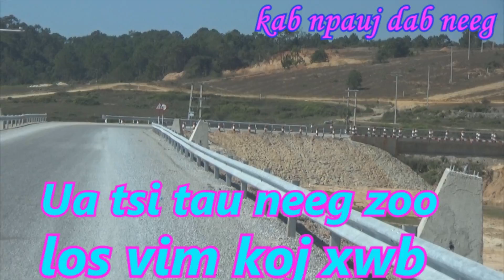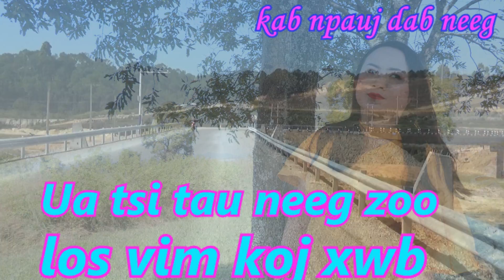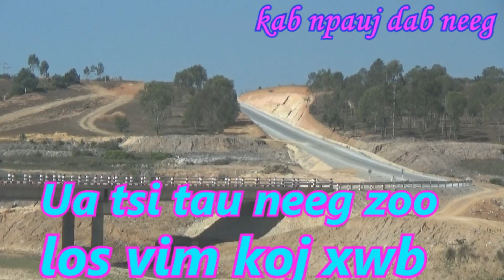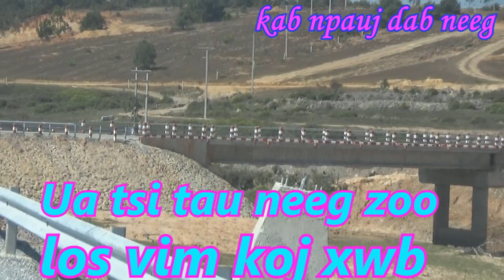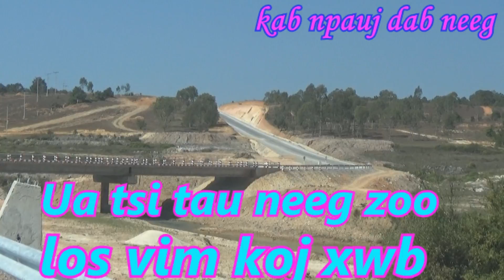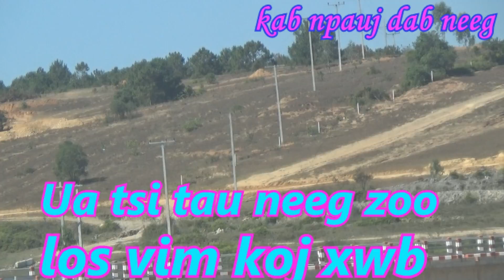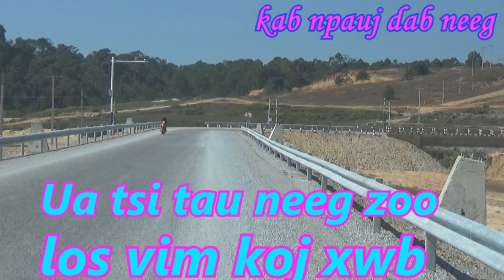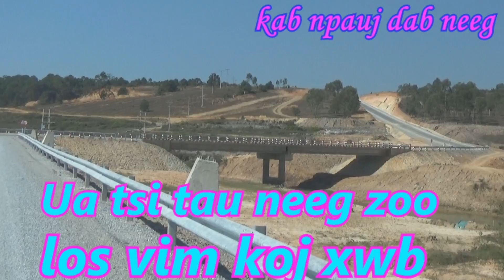Uas tsi tau neeg zoo los vim koj xwb 2 / 7 / 2019